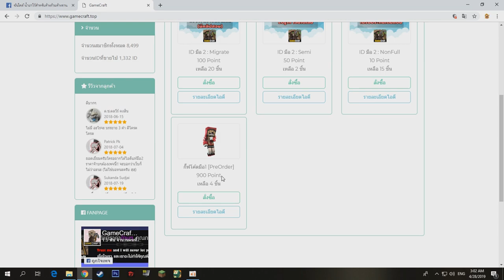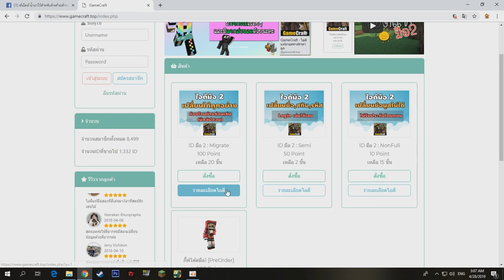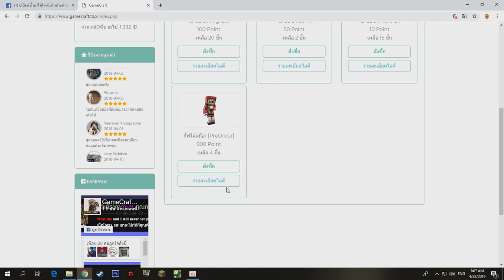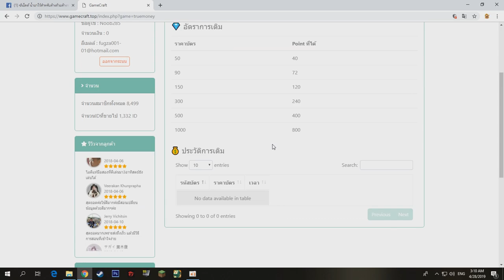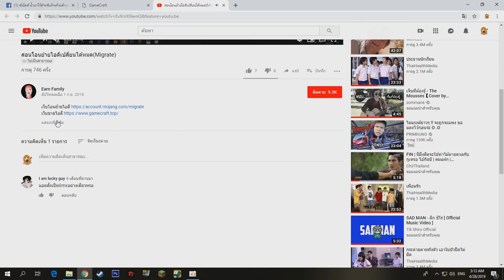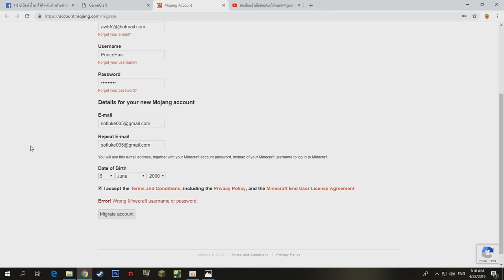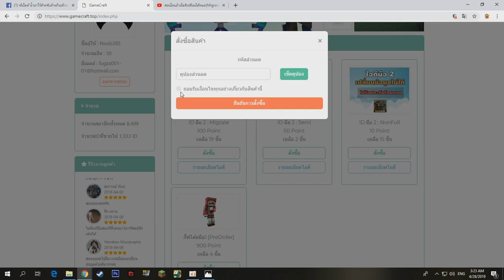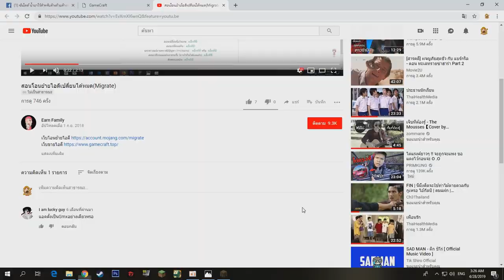GameCraft : ร้านขายไอดีแท้มายคราฟมือสองราคาถูก แค่ 10 บาทก็ซื้อได้!!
Gamecraft ร้านขายไอดีแท้มายคราฟราคาถูกมือสอง!! สนใจกดที่ลิงค์ด้านล่างเลย

Garena ID : gladiatorra5
Minecraft : SunlightSparkz

► My Software ◄
โปรแกรมอัดคลิป : Fraps
โปรแกรมตัดต่อ : Sony Vegas Pro 13.0 [64bit]
โปรแกรมสตรีมเกม : OBS Brodcaster